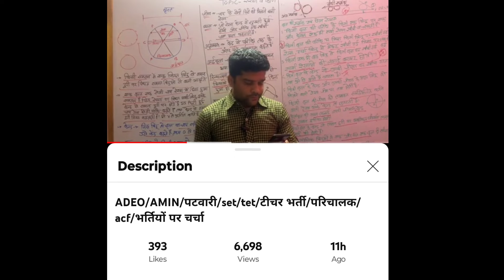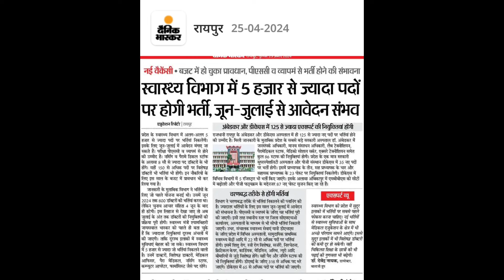5000 पदों पर होंगी बड़ी भर्ती/जून जुलाई मे होंगी व्यापम व CGPSC से होंगी भर्ती